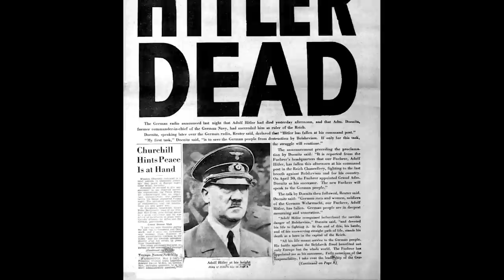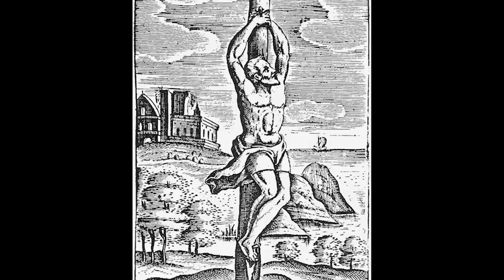The Unstoppable Weapon that Pierced the Heart of Jesus Christ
Hey everyone, welcome to Mythology Explained. In today’s video, we’re going to discuss the Spear of Destiny, the spear that pierced Jesus after he died on the cross (also called the Holy Spear, the Lance of Longinus, and the Holy Lance). We’re going to begin by spending a little time on the spear’s current location, then moving on to Hitler, who, at the very least, has become closely associated with it in popular culture, then moving on to the practice of crucifixion, and finally, wrapping up the video with the death of Jesus and the significance of both water and blood pouring forth from Jesus’ chest after he was stabbed.

First and foremost, it’s important to note that the Spear of Destiny was just a regular spear before it pierced the side of Jesus Christ. It was the blood of Jesus that made it special. The true whereabouts of the Spear of Destiny are unknown and remain a mystery. While there are many legends and stories about the spear and its ownership, there is no definitive evidence to suggest that anyone currently possesses it or knows where it is.

Over the years, many alleged "Holy Lances" have been discovered, but none of them have been authenticated or substantiated as the true Spear that pierced Jesus. Some of these lances are believed to be mediaeval forgeries, while others are believed to be genuine relics but lack the historical provenance to conclusively corroborate them to be the spear onto which the blood of Jesus poured.

Some have suggested that the true Spear of Destiny may have been lost or destroyed centuries ago. Others believe that it may still exist, perhaps surreptitiously stashed away in a secret location by an ancient steward of bygone centuries, perhaps held by a private collector or organization that hasn’t been forthcoming about the possession.